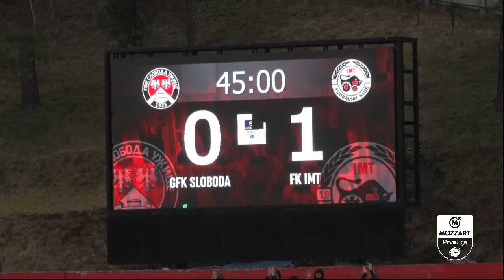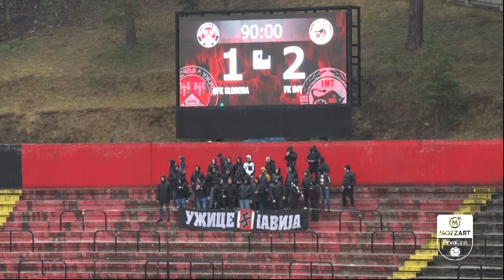Mozzart Bet Prva liga Srbije 2022/23 - 20.Kolo: SLOBODA – IMT 1:2 (0:1)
Strelci: Marko Bačanin 90' - Miloš Luković 10', Nikola Kodžić 71'